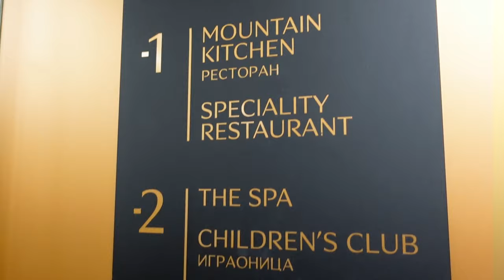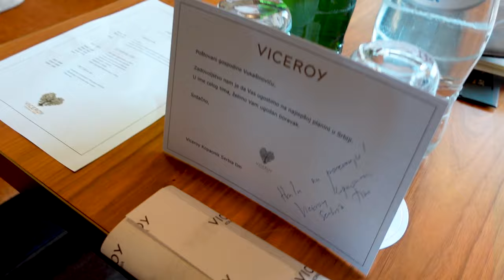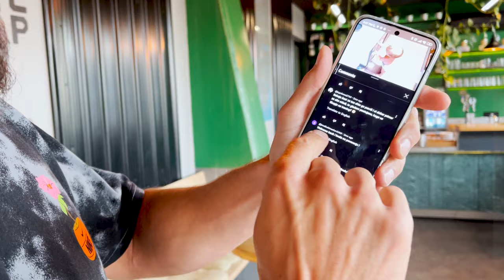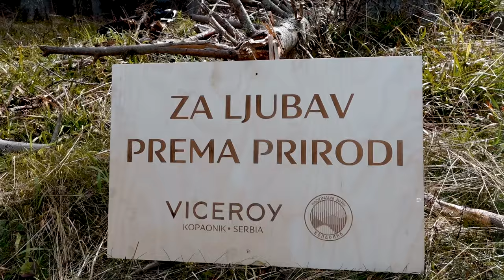VOZIO SAM BUMBLEBEE-a I SADIO DRVEĆE! VLOG SA KOPA